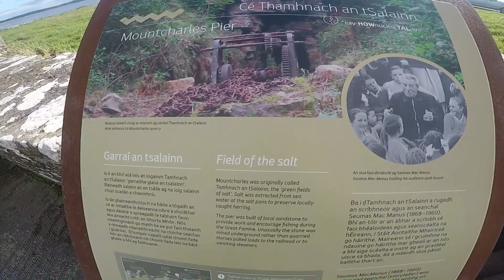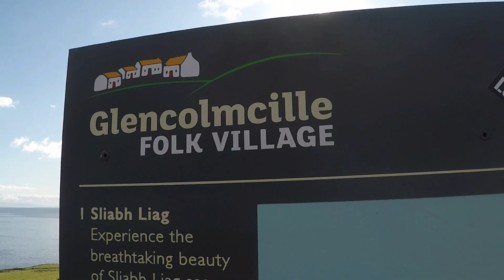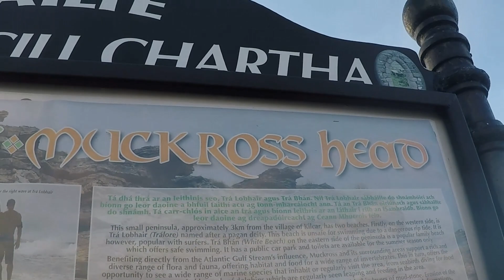DONEGAL ROAD TRIP - SEPT 2017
THUMBS UP!

"Disney Junkie"